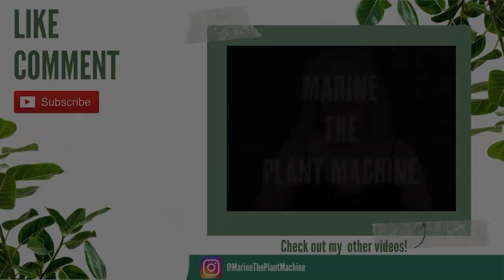Before You Buy a Peace Lily, WATCH THIS!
The Peace Lily is  one of the most popular house plants out there! Many of my subscribers have asked me questions about this amazing plant, so here's my own Peace Lily special!